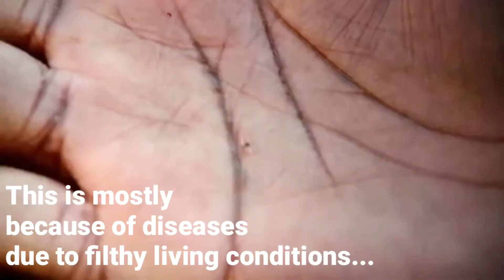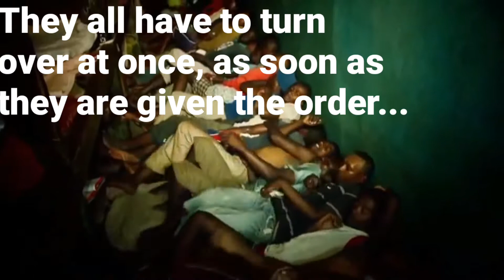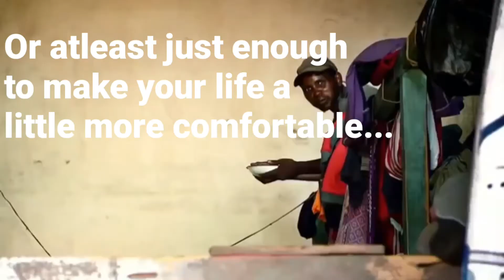Inside Madagascar's Inhumane Prison